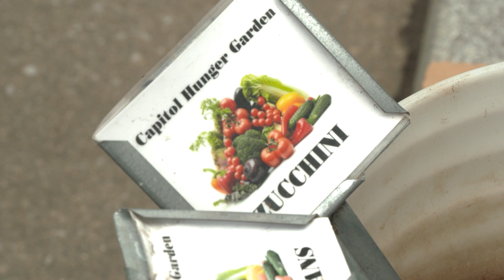Kinkead Welcomes Another Season for the Hunger Garden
Pa. state Rep. Emily Kinkead joined colleagues from the state Senate to welcome another season for the Hunger Garden in Harrisburg. The garden serves as a symbol of working together against hunger but also all produce grown goes to local food banks to help those in need.